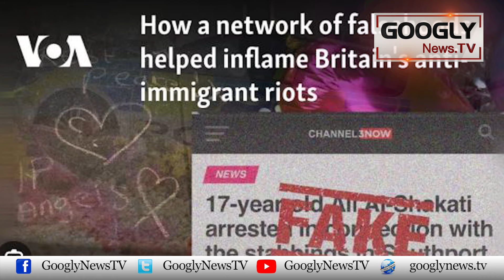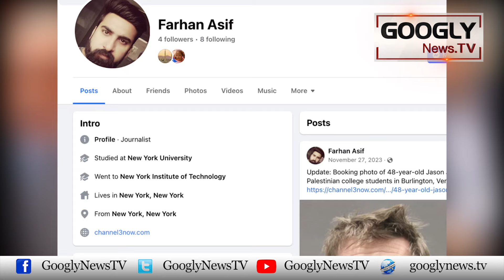Kya Pakistan England Mein Nasli Fasadat Philanay Walay Pakistani Ko Deport Karay Ga? |Googly News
Kya Pakistan England Mein Nasli Fasadat Philanay Walay Pakistani Ko Deport Karay Ga?